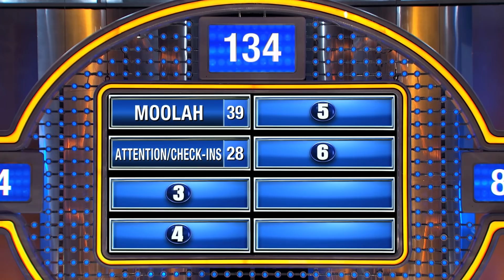Wanna hear Joe's MARRIAGE PLAN? | Family Feud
Talked to 100 men... Name something specific a woman needs that makes her too needy for you...